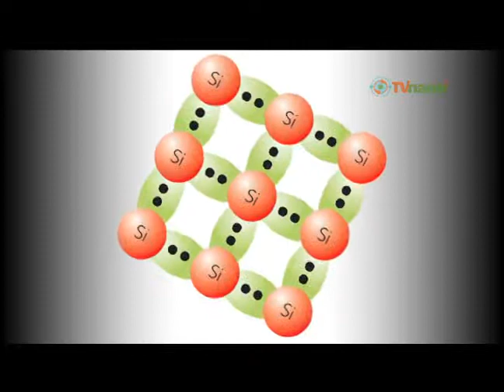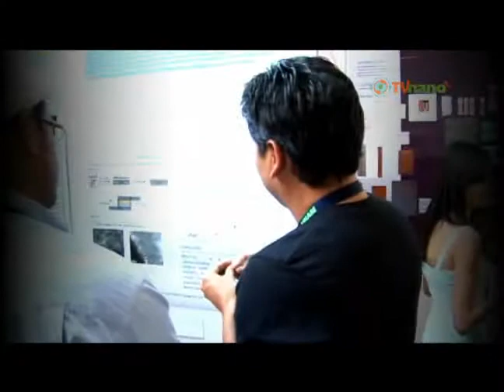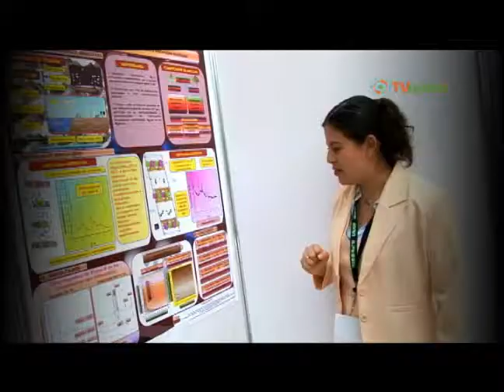Julia Tagüeña / Aportes de la nanotecnología en el siglo XXI